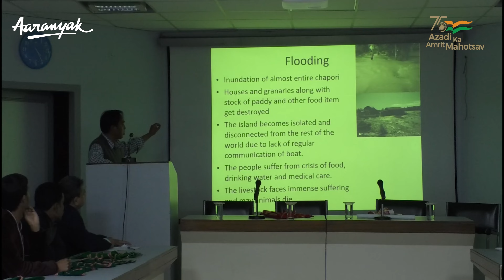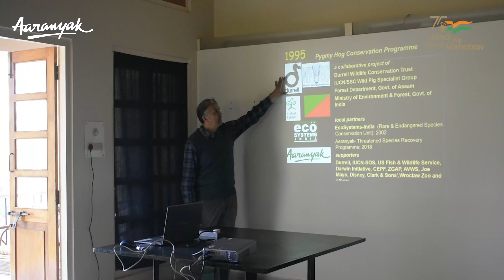6 Minute Watch | Aaranyak will, But will you ?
On this Independence Day we bring you this short non-feature film that portrays how we have been working and contributing towards protecting biodiversity to provide ecological security in the Eastern Himalayan Region, including the Northeast India. Let us all pledge to make our future cleaner, greener, and sustainable in honour of our nation's 75th Independence Day.